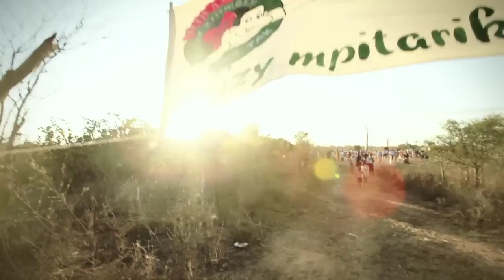The Madagascar Chronicles with Gloria - Day Three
Gloria & the Operation Christmas Child team travel down the exotic Avenue of Baobabs to share God's love with children of who've never heard the Gospel before.